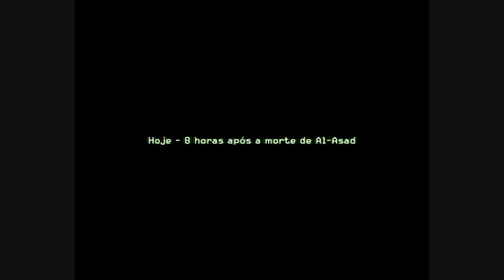Detonado Call of Duty 4 ''Resgate Inútil'' (19)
Detonado Call of Duty 4